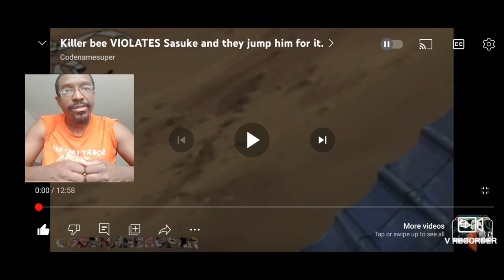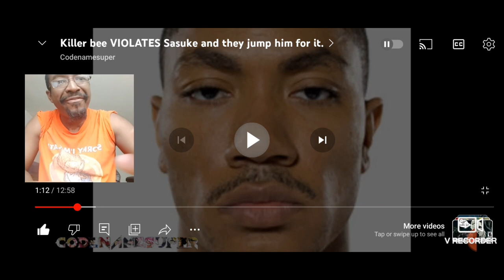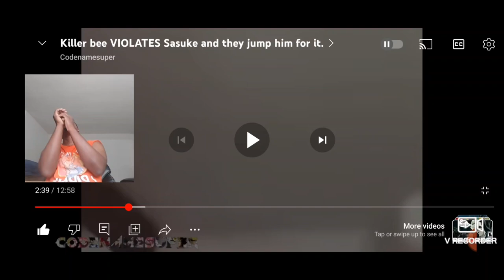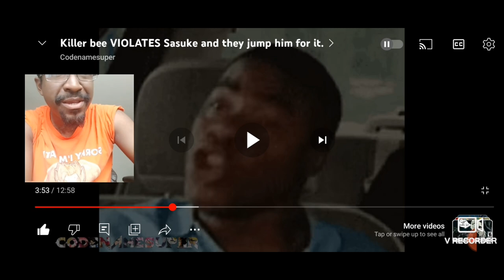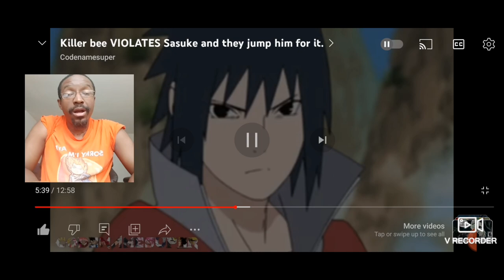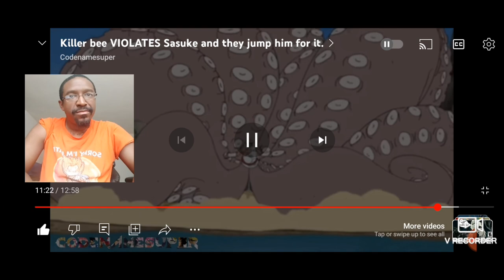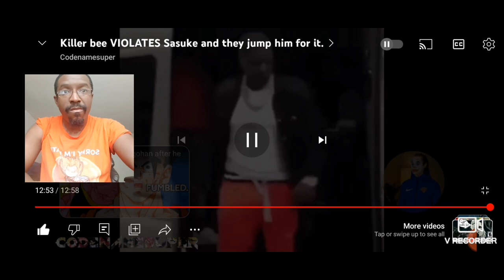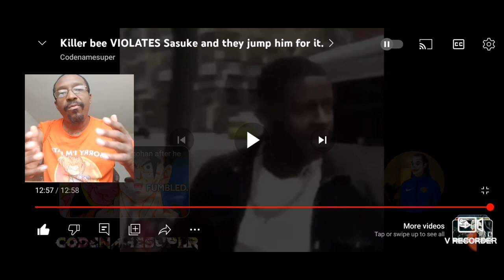Bee Was About That Life. My Reaction. Killer Bee Violates Sasuke and They jump him for it.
Please give a @Codenamesuper he makes dope and hilarious anime content.

Naruto